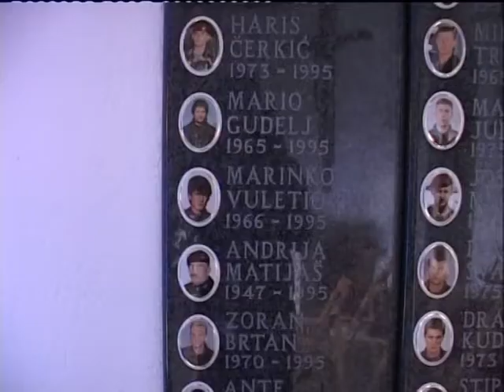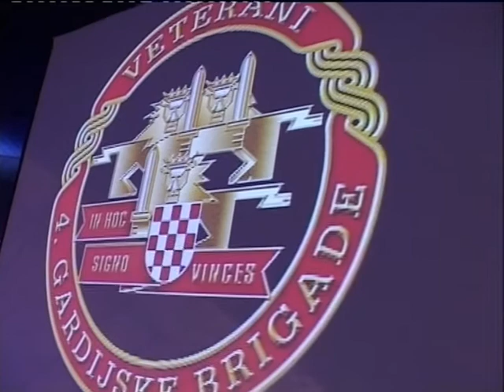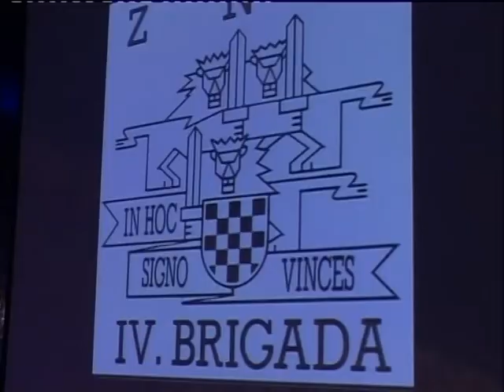SVEČANA AKADEMIJA 4 GARDIJSKE BRIGADE TV JADRAN 29042011